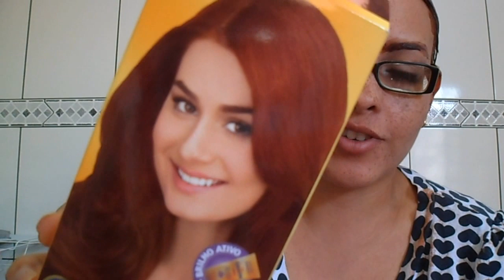Finalmente Ruiva mais Sidecut